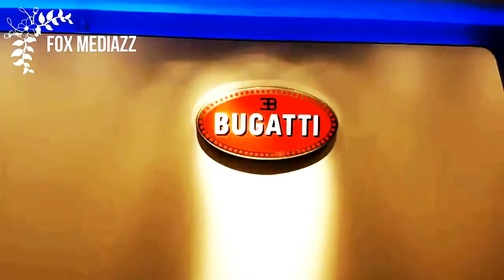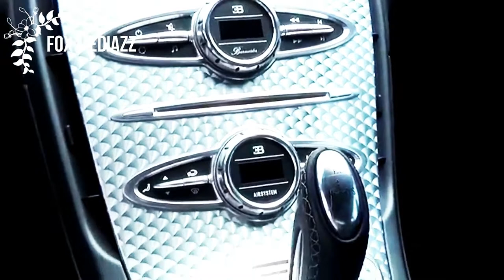Ferrari vs Lamborghini vs Bugatti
vote for urs best car in the world
1-ferari
2-lamborghini
3-bugatti chiron
gorGeous
beutiful
spectacular
sports cars
U CAN vote in comment section
COMMENT BEST TOPICS FOR OUR NEXT VEDIOS